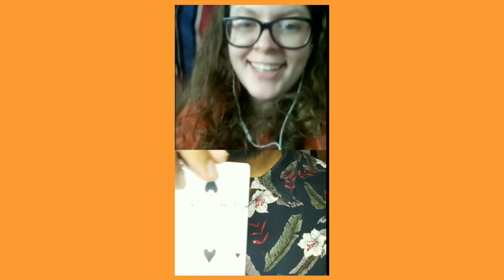Best Shorts Compilation | OMEGLE MAGIC & MENTALISM | TheAmanKhareShow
Magic vs Mentalism
  When a spectator views a magic show, the spectator feels surprise, wonder, and astonishment. Rarely does the spectator shift his or her worldview about how the world works.

  When the magician snaps his fingers, waves the magic wand, or sprinkles woofle dust, the spectator knows that the magician doesn't really need the woofle dust.

  However, when spectators witness a mentalist, many of them are left wondering whether the mentalist can really read minds.

  For a mentalist, the woofle dust is "body language reading" or "NLP" or some other plausible explanation.

  Spectators believe in the mentalist's woofle dust.

Mentalist definition
  A person who performs mental tricks for entertainment.

A magician masquerading as a mind reader.

A student or practitioner of the branch of magic referred to as mentalism.

  A mentalist uses technical skill, misdirection, psychological subtleties, and showmanship to demonstrate what appears to be extraordinary-mind reading, foresight, clairvoyance, and telekinesis.